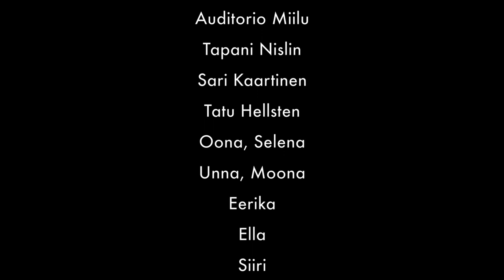Sami Varvikko - Outoja juttuja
Outoja juttuja [Tanssivideo]

Musiikin sävellys, sanoitus ja toteutus Sami Varvikko
Koreografia Nina Varvikko
Kuvaus ja editointi Eemeli Nättinen

Lapset tanssimaan -videomateriaalit on toteutettu Suomen Kulttuurirahaston Keski-Suomen rahaston avustuksella syksyn 2017 aikana. Ne on tarkoitettu ilmaiseksi materiaaliksi lisäämään tanssiliikuntaa kodeissa, päiväkodeissa ja kouluissa.
1) Laita musiikki soimaan ja tanssi musiikin mukana
2) Tanssi lasten mukana.
3) Opettele tanssi askel askeleelta.

OUTOJA JUTTUJA

Kuljin, kerran,
kuljin metsässä aivan omin päin.
Silloin, kerran,
silloin uskotko oudon jutun näin.

Mä polulla kuljin, tuli karhu vastaan.
Se aivasti ja taivas tipahti.
”Voi, voi”, se karjui, ”kun nuha piinaa.
Pian nenäliinaa!”

No sitten tuli orava ja otso kysyi:
”Hei lähteeks susta karvoja?”
”No ei”, sano kurre, ”Mä oon siisti”
ja silloin kurren häntään karhu oitis nenän niisti.
Se oli tuhma karhu se.

Ohi lensi korvat pyörien
lentohärveli hämmentävä,
pupukopteri, jänis lentävä.
Se kierteli, se kaarteli ja lauleli.

Jänis ketun näki,
sitä pommitti papanalla.
Jo oli jalkoja repolaisen mahan alla,
kun se vinkaisi ja pakoon pinkaisi
yli järven.
Tää menee yli järjen.

Oli ilta saapunut
ja Mörön kaapu, nuttu likainen
pesuun joutunut.
Pyykkipadassaan nuttua keitteli
ja riimejä heitteli.

Otti pyykkilaudan,
vaan hankasi kaapua liian kauan.
Tuli takamukseen reikä,
sano Mörkö: ”Eikä,
miten meikä nyt ketään pelottelee,
kun nutun reiästä peppu vilahtelee?”

Aukiolla oli Metsän Sirkus
ja sen johtaja, Puhuva Kuusi huusi:
”On vuoro hirvijonglöörin”
ja siihen perään veti jänis fanfaarin.

Sitten yleisö kohahti,
kun esiin astahti
Kasvissyöjätiikeri Intiasta.
Oli kesyttäjän kädessä saunavasta.
Tuumi tiikeri: ”Se vasta käy iltapalasta.”

Piirileikki hervoton jo sitten alkoi.

Koko jäniskunta pyöri niinkuin häkkyrä.

Niin pyöri mörkö, orava ja kaikki muutkin.

En ollut uskoa mä silmiäin.

Tarhapöllötkin jo innoissansa puusta tippuivat.

Vaan hiiret pienimmät jo nukkuivat.

Sitten Tapio, metsän valtias,

sanoi: ”Eiköhän jo mennä nukkumaan.”

Ja sitten ne kaikki lähti nukkumaan.

Mä kotiin kiiruhdan myös, jo äiti odottaa.